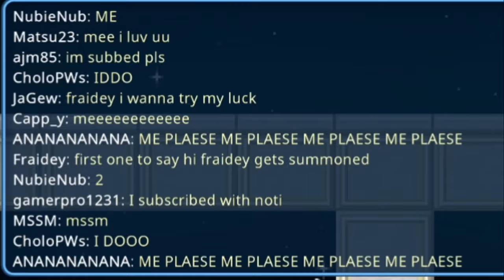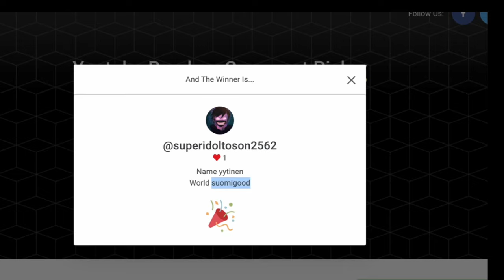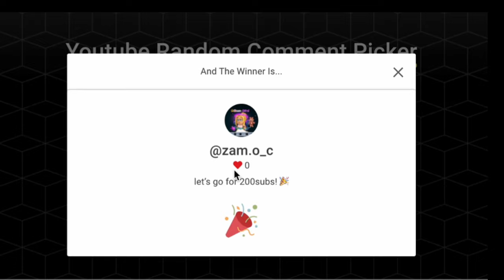10K BYTES OR MYSTERY BOX IN PIXEL WORLDS + GIVEAWAY WINNERS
Hello!
In this video, I have made a giveaway among pixel worlds players where they had to choose 10k bytes or a mystery box. Watch the video till the end to see what they chose and what they won.

DC: Fraidey